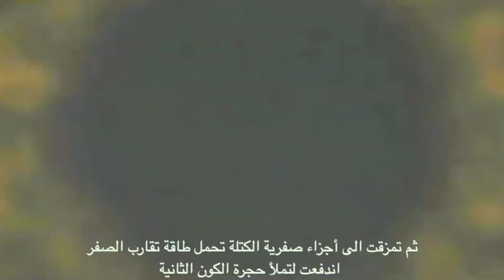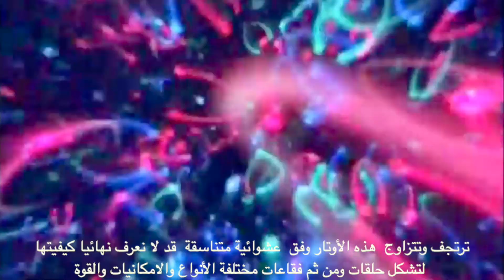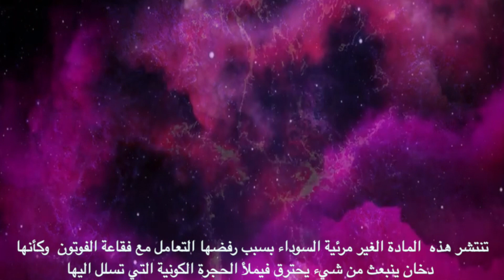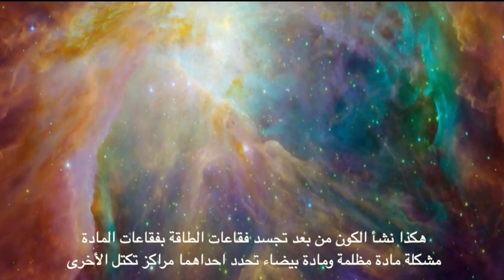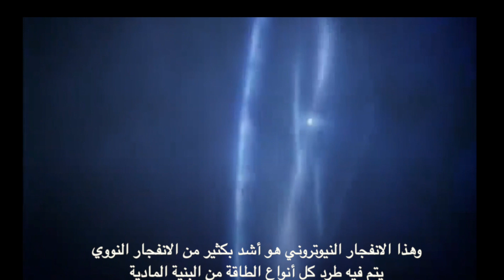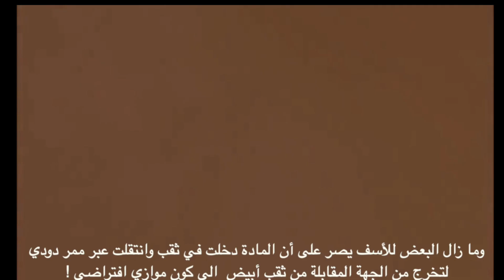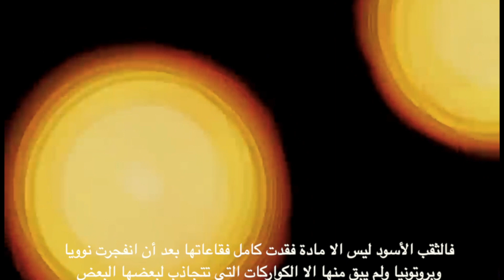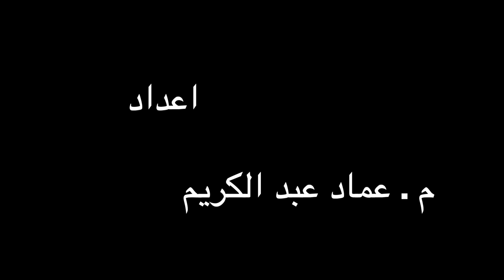The Creation of The Universe According to the Bubbles Theory